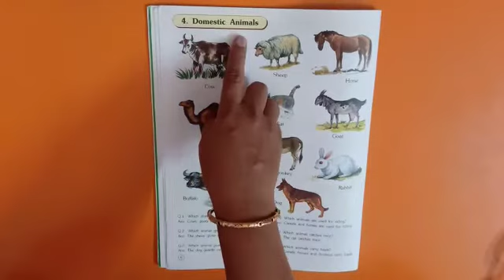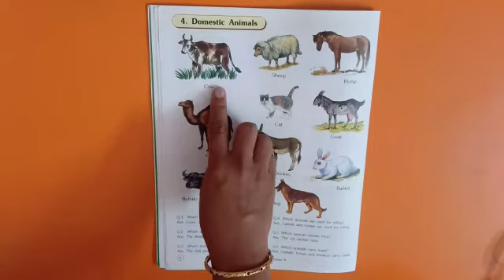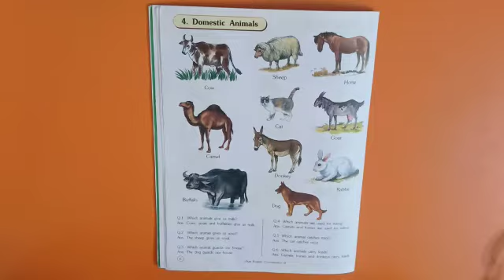Domestic animals (Sr.K.G)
Class teacher: Mrs. Shilpa Bhandari